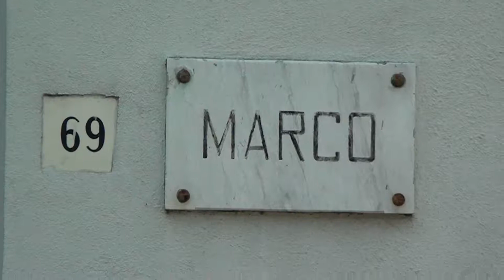LAGLIO LAGO DI COMO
LAGLIO DI LUGLIO